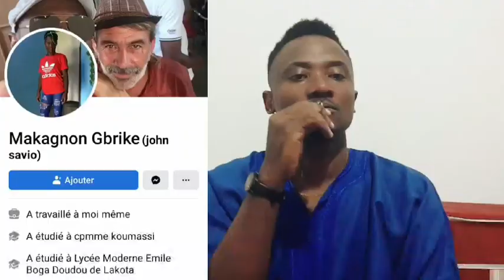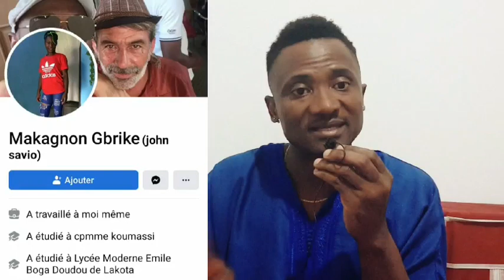Une jeune fille ivoirienne vendue par son oncle dans un pays arabe écouter bien abonne-toi partager